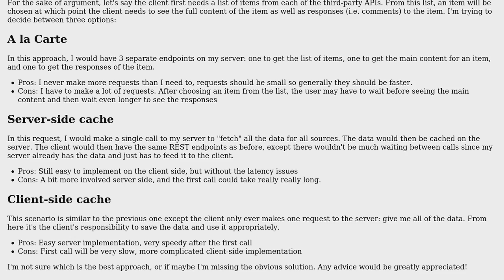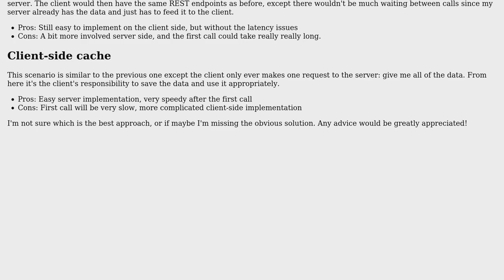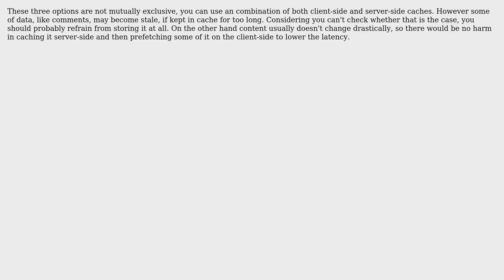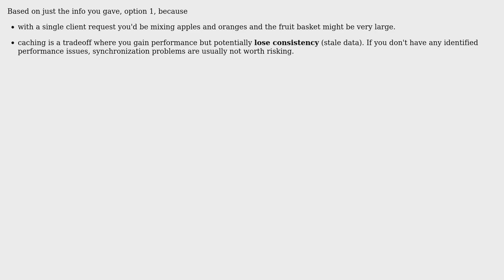Software Engineering: Many small requests vs. few large requests (API Design) (6 Solutions!!)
Software Engineering: Many small requests vs. few large requests (API Design)

With thanks & praise to God, and with thanks to the many people who have made this project possible! | Content (except music & images) licensed under CC BY-SA | Music | Images & others | With thanks to user williamg user wfdctrl user JakeRobb user guillaume31 user Frank Hileman user Cornel Masson user A. Chiesa and the Stack Exchange Network Trademarks are property of their respective owners. You are responsible for your own actions.